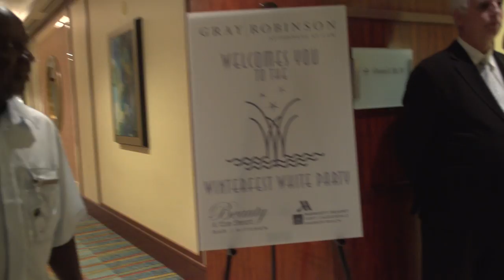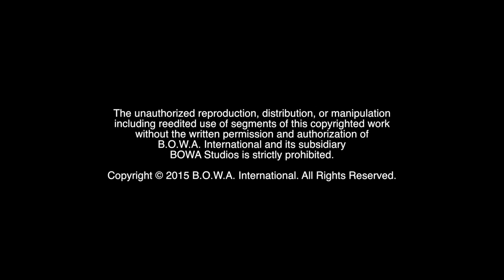WINTERFEST WHITE PARTY (Season 3, Episode 52)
Who will be this year's Winterfest Grand Marshal? What is this year's White Party surprise? Watch to find out!

The Motivation Mogul, Marketing Crusader and the rest of the BOWA Team attend Winterfest 2015's White Party to honor all those sponsors who help make this fabulous event possible.

BOWA Studios
12221 SW 129 Court